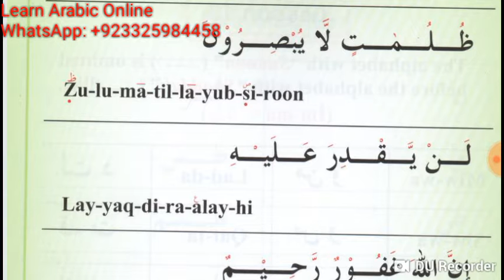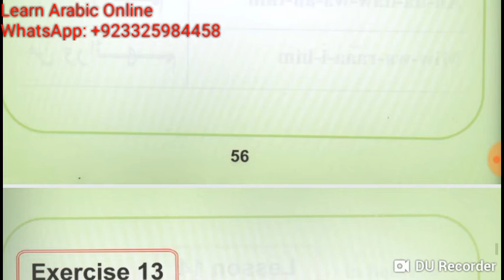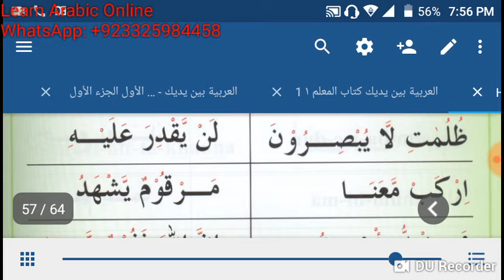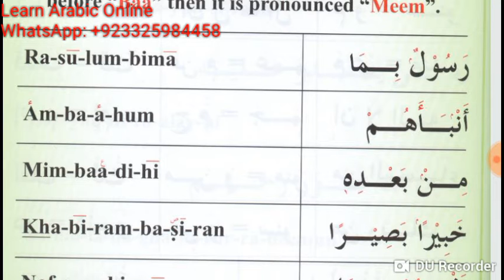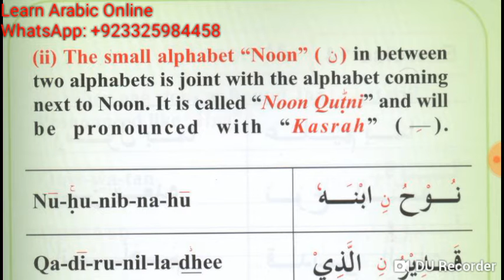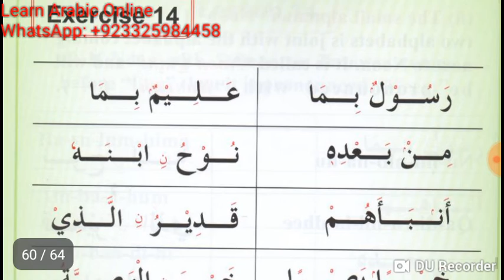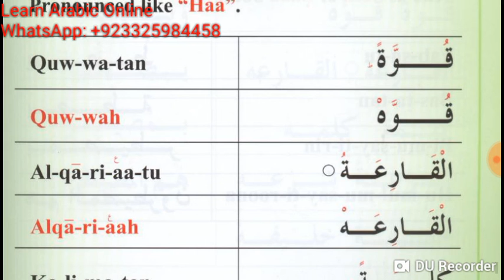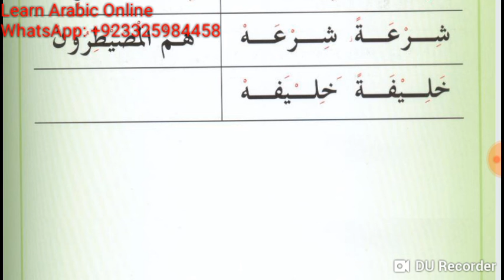Lecture 7 of Online Arabic Course for Abdul Aleem from the book Help yourself in reading Quran